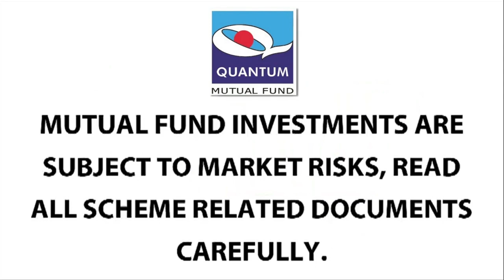Difference betweeen Large Cap Fund and Value Fund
Mr. Nilesh Shetty, Associate Fund Manager explains the difference between the Large cap funds and Value fund after the recent recategorization of mutual funds by SEBI.